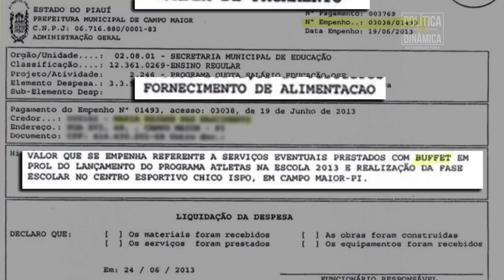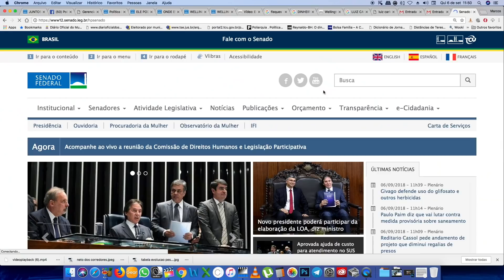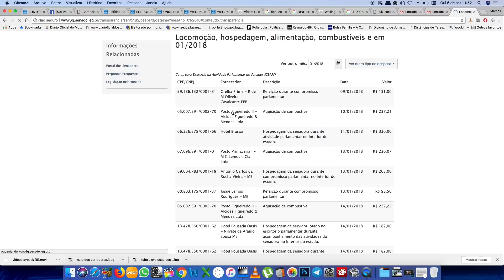PD Comenta: O Governo do Estado é investigado na Operação Topique